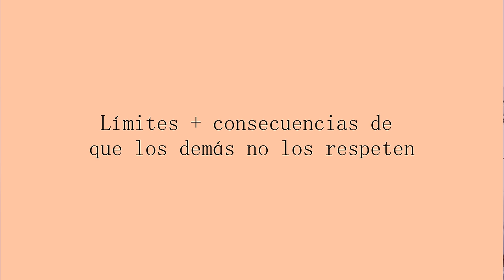El arma MAS PODEROSA para Recuperar tu VALOR y AUTORESPETO para siempre💖 Abuso narcisista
00:00 inicio
04:54 Check list ¿te está pasando? ⚠️
08:45 Qué hacer para recuperar autoestima, autovalor y RESPETO
27:36 Cómo hacer que TE RESPETEN en general

Te doy consejos para no perder más dignidad frente al narcisista o psicópata y recuperar tu poder personal, RESPETARTE Y QUE TE RESPETEN de una vez y para siempre💖